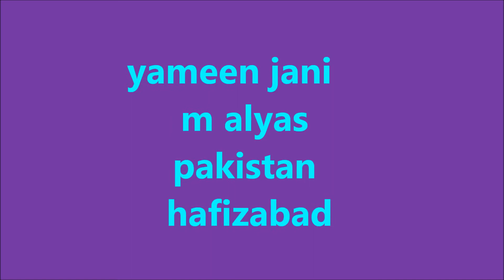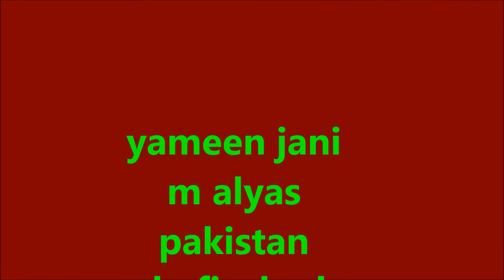yameen jani best song chehra tera